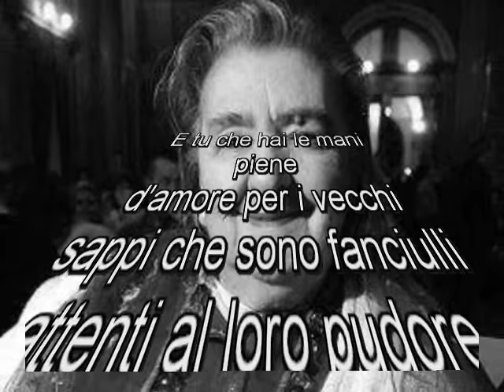Il sole dei vecchi poesia di Alda Merini